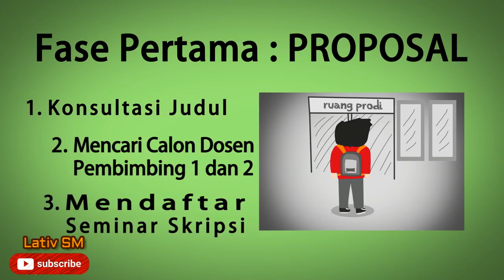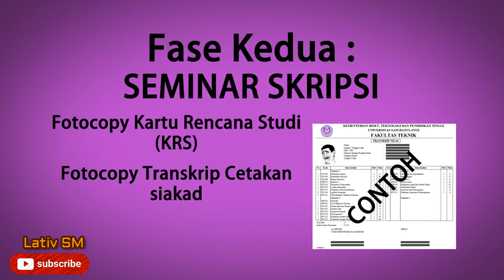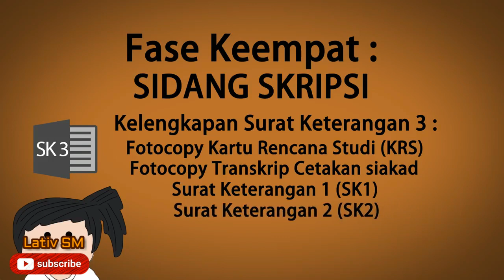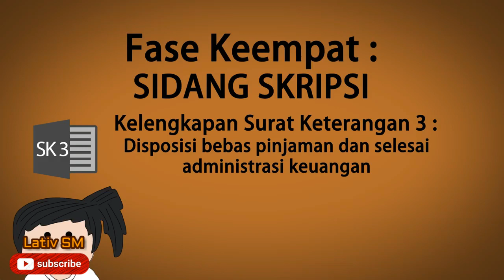Skripsi ? Mudah kok... 6 Menit Penjelasan Tahap-Tahap Mengerjakan Skripsi Sampai Selesai..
Berikut penjelasan mengenai Skripsi, Langkah-langkah yg harus dilakukan oleh mahasiswa, tanggal jatuh tempo pengerjaan skripsi.. sampai berakhirnya pengerjaan skripsi.. tanpa lama-lama langsung disimak saja yaa..